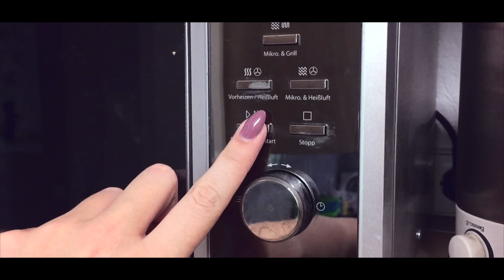Das ultimative SERIEN BÖSEWICHT BATTLE I Der fieseste Villain I Serien 2020 I Maren Vivien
Heute gibt es mal wieder ein Serien Battle. Es geht um Bösewichte aus Serien und wir ermitteln den fiesesten Villain. Schreibt mir unbedingt in die Kommentare, wie ihr euch entschieden hättet und ob es noch andere Bösewichte gibt, die ich noch nicht kenne.

Folgt mir unbedingt auf INSTAGRAM um auf dem neusten Stand zu bleiben: @marenvivien /